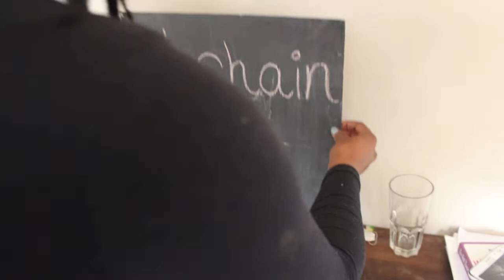Thandi Bombi: The writer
Thandi Bombi is a Master’s Student at Rhodes University’s School of Journalism and Media Studies. In her spare time, she writes poetry and paints. In this portrait, Thandi shares one of her poems ‘I wanna be free’.